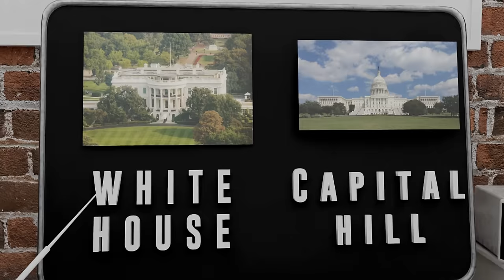Osama Bin Laden 9/11 Attack (3D Animation)